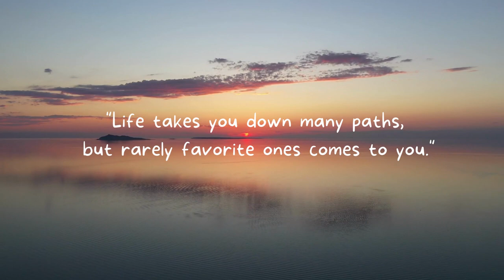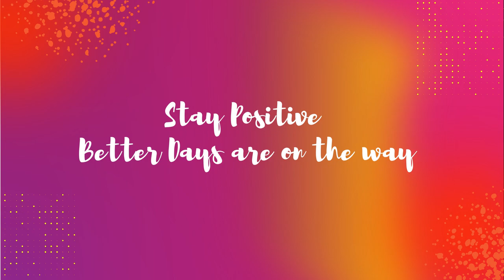Health Wealth Happiness - Program by Leading Wellness Coach Mr. Ravi Sundaram Sir, A New Beginning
Health Wealth Happiness - Program by Leading Wellness Coach Mr. Ravi Sundaram Sir, A New Beginning - xDj Special Day Composition..